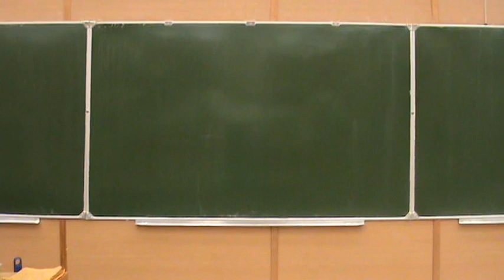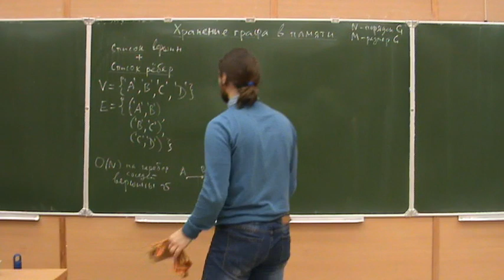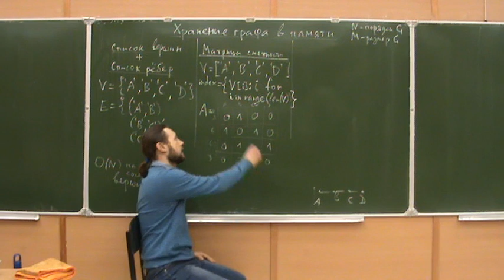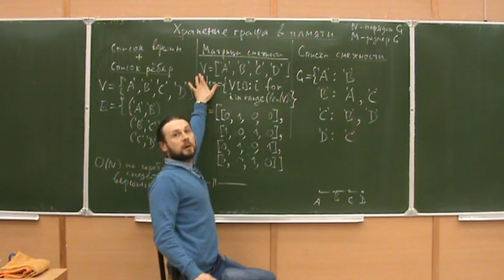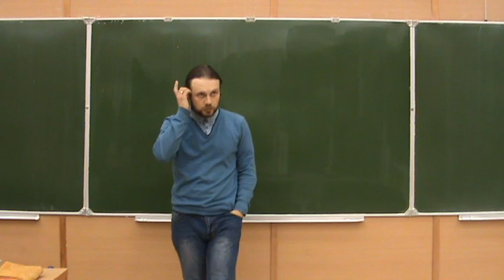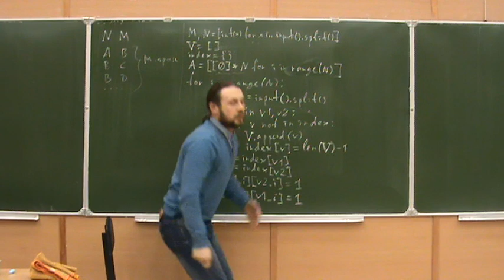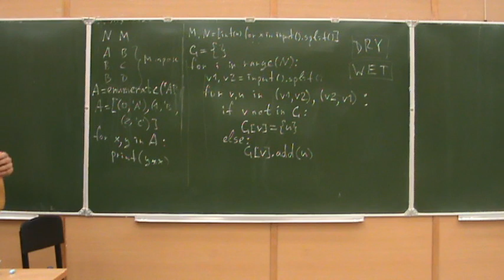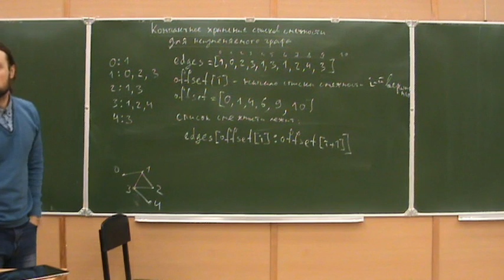Алгоритмы на Python 3. Лекция №23 (весной 9-я)